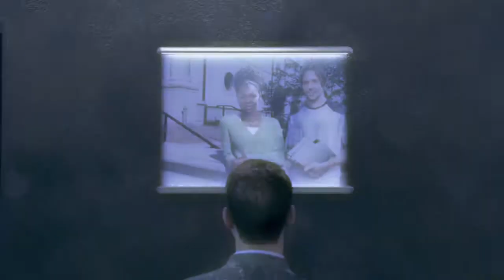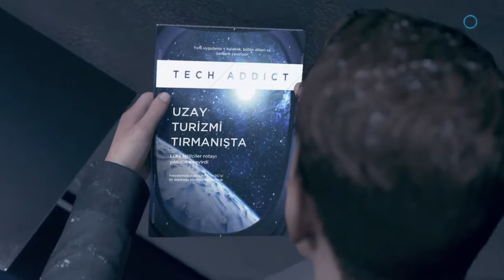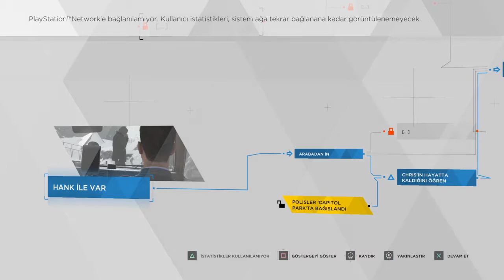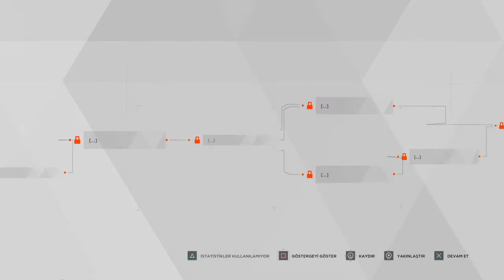Detroit Become Human Türkçe Seri : Kamski'yle Tanış